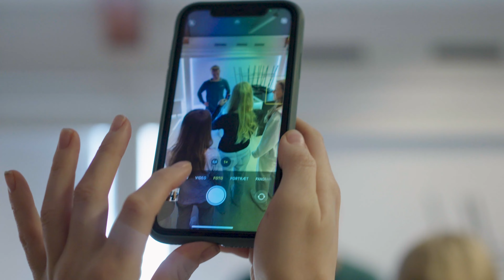Jeppe Tverskov og MOT besøgte Højby Skole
OB er ambassadørklub for MOT, men vores anfører, Jeppe Tverskov, er også MOT-ambassadør, hvor vi repræsenterer hinanden som ambassadører og rollemodeller i forhold til skoler og nærmiljø, og derfor besøgte han her til morgen Højby Skole.